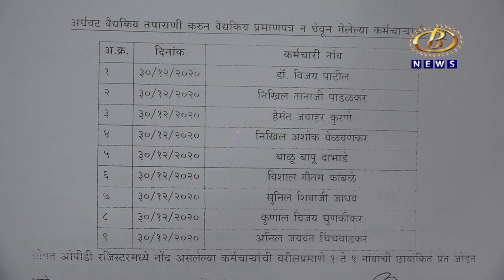बापट कॅम्प येथील कत्तलखान्यात अनेक गंभीर त्रुटी